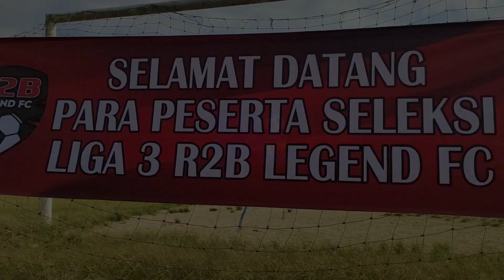KEREN R2B LEGEND FC SELEKSI PEMAIN LIGA 3 DIPIMPIN WASIT FIFA LUR || Sesama Bandung Saling Dukung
Halo Biru News punya liputan Keren.. R2B Legend FC seleksi pemain Liga 3 dipimpin wasit FIFA lur .mantap pisan lur.
Dari Bandung ada club liga 3 baru lagi nih lur hehehe..didukung oleh orang-orang yang mengerti dan mencintai sepak bola.
Pelatih Kepalanya Suwita Pata mantan kapten Persib Bandung.
Hadir pula wasit FIFA Oki Dwi Putra dan ikut memimpin pertandingan seleksi tersebut.
Urang Bandung asli lur. Sesama Bandung saling dukung.